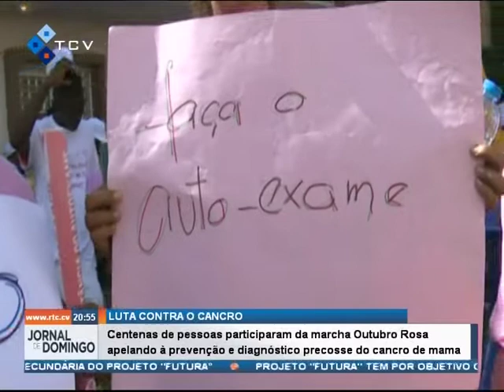Centenas de pessoas participaram da marcha Outubro Rosa apelando à prevenção e diagnóstico precoce